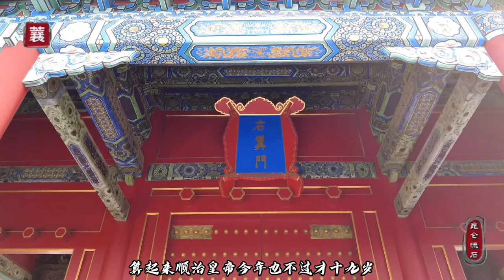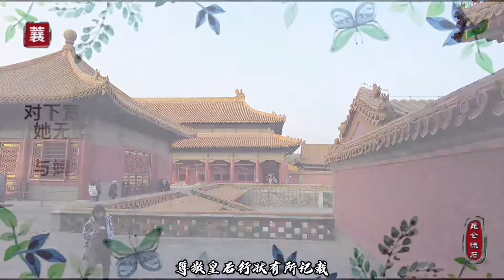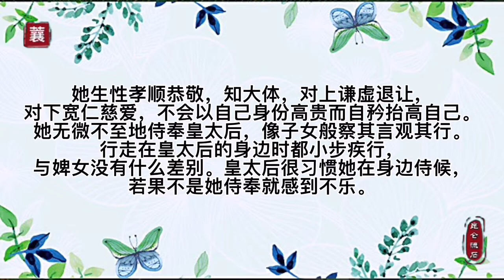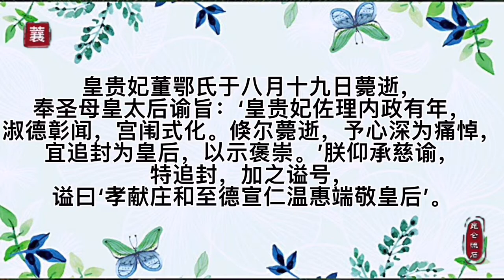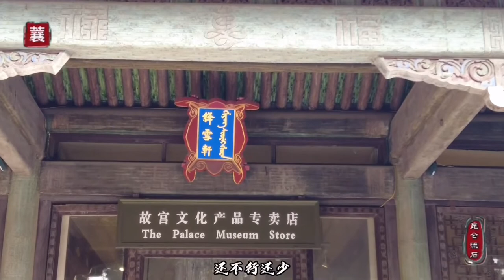孝庄最喜欢的儿媳妇，其实就是董鄂妃，后宫的团宠，是皇后的恩人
顺治皇帝的董鄂妃，死后被册立为孝献皇后。都说后宫嫔妃与太后都十分厌恶董鄂妃，其实不然据史料记载无论是孝庄文皇后还是孝惠皇后乃至后宫嫔妃都很喜欢董鄂氏。